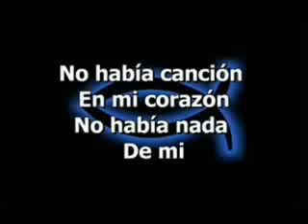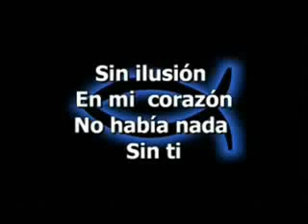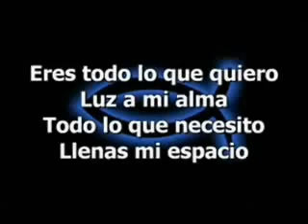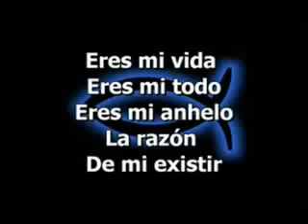Samantha canta Antes de Ti.wmv